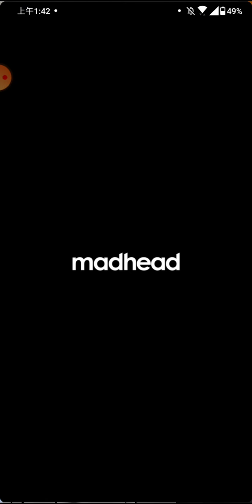神魔之塔 挑戰任務LV.10(六月) 一些隊伍x黑科技通關 下半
Q:為什麼曹操那邊那麼明顯的版面你卻黑成這樣
A:因為我沒有先仔細想而是看出來這樣能觸發曹操2倍就一直轉，這算我的習慣，反正先轉再說，結果就長這樣

Q:為什麼帶酒吞，還沒潛解，沒資源嗎?
A:單純我覺得最後一格只要增傷就可以，其他帶那三個曹操即可應付，那我當然把老公帶上場，結果可想而知，我的手可不允許，有夠智障= =